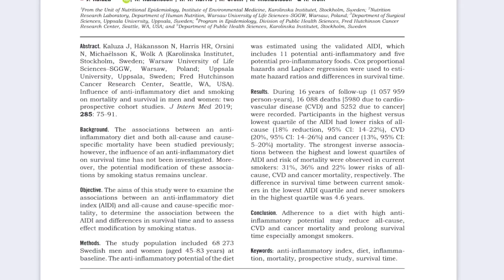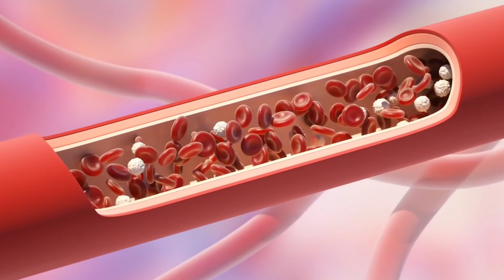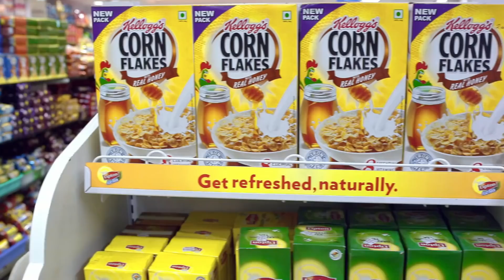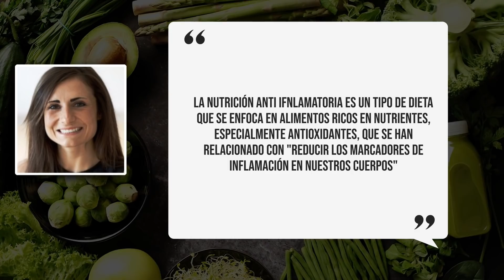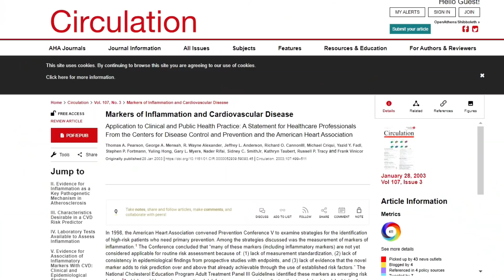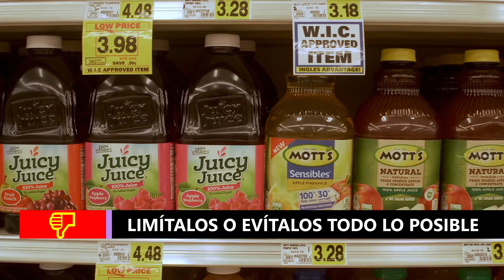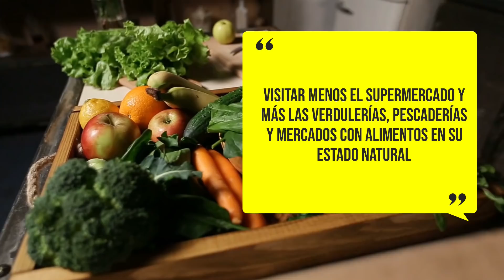👉 Descubre los SECRETOS de los ALIMENTOS ANTIINFLAMATORIOS y cómo mejorar tu salud ✅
"La inflamación crónica es una de las causas principales de enfermedad en nuestro mundo moderno

 Afortunadamente, existe una solución simple y efectiva para combatirla: cambiar la forma en que nos alimentamos. En este video, te mostraremos cómo elegir los alimentos adecuados para reducir la inflamación y mejorar tu salud de manera general.

Conocerás los alimentos inflamatorios comunes que debes evitar y los alimentos antiinflamatorios que debes incluir en tu dieta. Aprenderás también sobre los beneficios de los nutrientes esenciales para combatir la inflamación.

No pierdas esta oportunidad de mejorar tu salud de manera natural y sin medicamentos. ¡Presiona play ahora y comienza tu camino hacia una vida más saludable.

▶️ Y este es el link al video en donde hablamos del kale o col rizada, sus propiedades, y cómo consumirlo

📚 Este es el link a la investigación publicada en el Journal of Internal Medicine

📚  Y este es el resto de la evidencia científica consultada
➡️ La epidemia mundial de diabetes como consecuencia de la inflamación de bajo grado inducida por el estilo de vida
➡️ Evolución de la inflamación en la enfermedad del hígado graso no alcohólico: la hipótesis de los múltiples aciertos paralelos
➡️ El consumo excesivo de carbohidratos refinados y la escasez de micronutrientes aumentan los mediadores inflamatorios y la resistencia a la insulina en niños obesos prepuberales y puberales independientemente de la obesidad
➡️ Los ácidos grasos trans inducen inflamación vascular y reducen la producción de óxido nítrico vascular en las células endoteliales
➡️ Influencia de los patrones alimentarios en los biomarcadores endoteliales: una revisión sistemática
➡️ Efecto de las grasas trans producidas industrialmente en los marcadores de inflamación sistémica: evidencia de un ensayo aleatorizado en mujeres
➡️ La baja proporción de AGPI n-6/n-3 mejora el metabolismo de los lípidos, la inflamación, el estrés oxidativo y la función endotelial en ratas que usan aceites vegetales como fuente de ácidos grasos n-3
➡️ Ácidos grasos poliinsaturados n-6 y n-3 de la dieta: de la bioquímica a las implicaciones clínicas en la prevención cardiovascular
➡️ Ingesta de alcohol y marcadores sistémicos de inflamación: forma de la asociación según sexo e índice de masa corporal
➡️ El índice alimentario inflamatorio y su asociación con la ganancia de peso y la incidencia de diabetes
➡️ Vino: un aspirante a agente en la promoción de la longevidad y la prevención de enfermedades crónicas
➡️ Efectos hepatoprotectores y terapéuticos del resveratrol: un enfoque en las actividades antiinflamatorias y antioxidantes
➡️ Consumo de Carne Roja/Procesada y Carcinoma Colorrectal: Posibles Mecanismos Subyacentes a la Asociación Significativa
➡️ Sedentarismo y marcadores de inflamación, resistencia a la insulina y adiposidad
➡️ Tiempo sedentario y marcadores de inflamación crónica de bajo grado en una población de alto riesgo
➡️ Efectos de una dieta vegetariana a largo plazo sobre los biomarcadores del estado antioxidante y el riesgo de enfermedades cardiovasculares

👍 MUCHAS GRACIAS 🙏